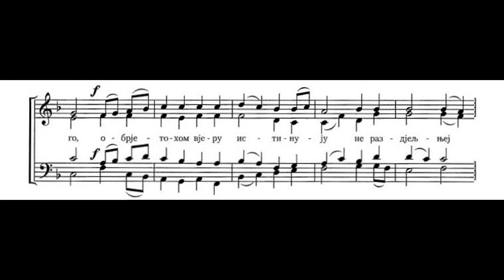Vidjehom Stankovic alt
Видјехом  Корнелије Станковић